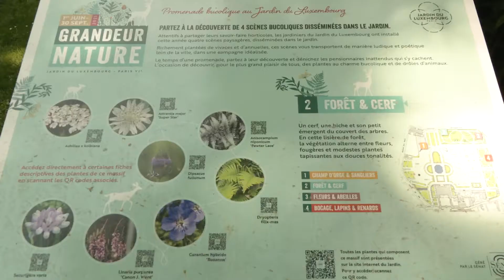Promenade "Grandeur nature" : la campagne au Jardin du Luxembourg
Jusqu'au 30 septembre, le Jardin du Luxembourg met la campagne à l’honneur avec son exposition "Grandeur nature".

Retrouvez dans différents espaces du parc quatre scènes paysagères ornementées de plantes vivaces et où ont été installés renards, lapins, sangliers et cerfs en bois.

Toutes les explications en vidéo avec Sylvain Piperno, Jardinier en Chef.